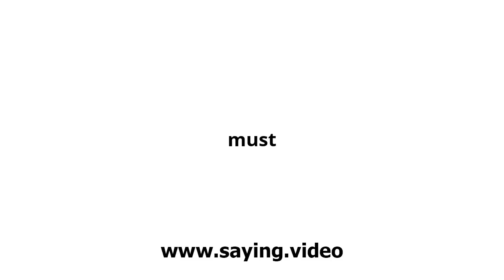How to say must in English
A short video showing how to pronounce must.